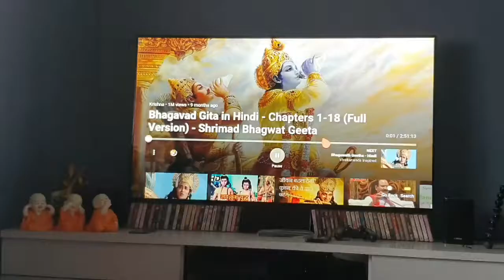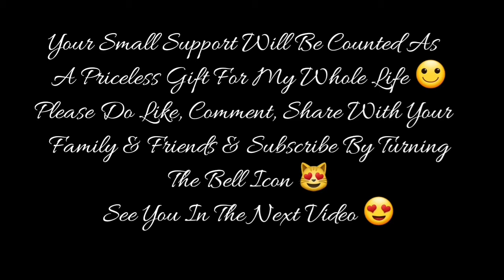PATIENCE & FIRM GOAL IS THE KEY.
For Video Recording :
1st Camera iPhone X
2nd Camera Note 8
3rd Camera GoPro Hero 7 Black
4th Camera Canon 750D

1) Ford EcoSport
2) Harley Davidson 750 Street Rod
3) Royal Enfield Thunderbird 350